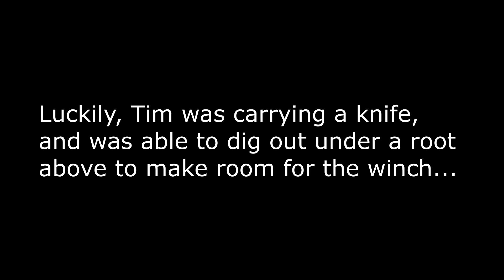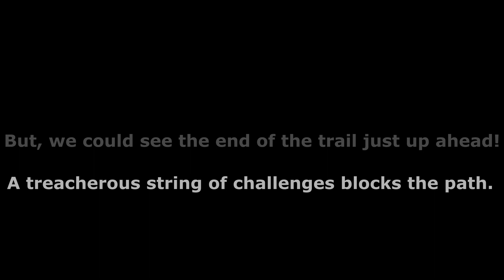Traxxas TRX-4 F150 High Trail - Trailing Blind - The Pocket Trail [Part 3.5]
In our last video, we were confronted by a root that was taller than my High Trail. Even worse, just behind me was a dangerous drop to the rocks below, severely limiting my options to advance safely.

Will a tree root really be what ends our expedition?